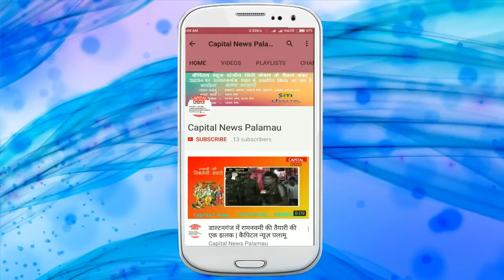मेदिनीनगर - नगरपालिका में कतई नहीं चलेगा भ्रष्टाचार